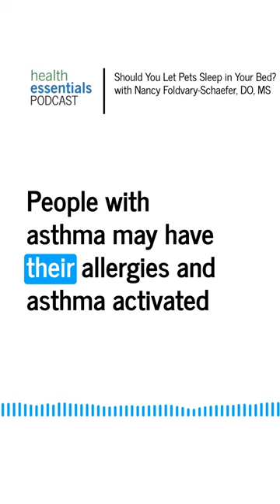Is it a good idea for your pet to sleep in your bed?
There’s no question that dogs and cats crawl into our hearts. But should these beloved pets also be allowed to crawl into your bed to sleep?

Our weekly podcast brings in Cleveland Clinic experts to share health advice that you can trust. Listen, learn and laugh a little as we chat about ways to build a healthy lifestyle.